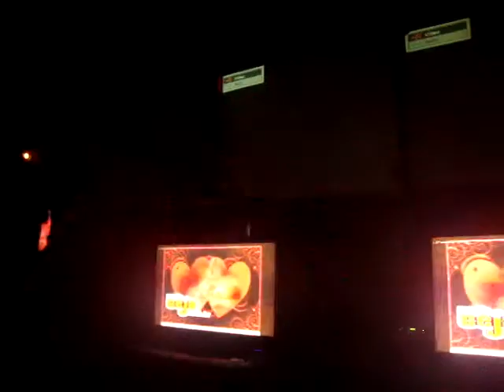Banda Beja Sinais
Pessoal esse video foi gravado no Santa MAdalena
no dia 03-09